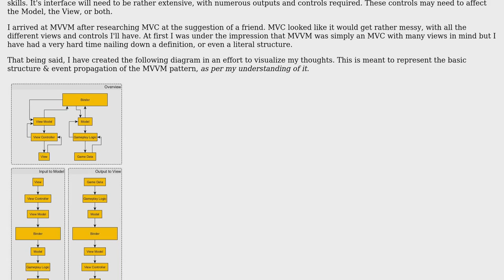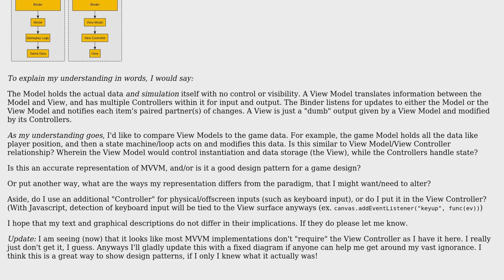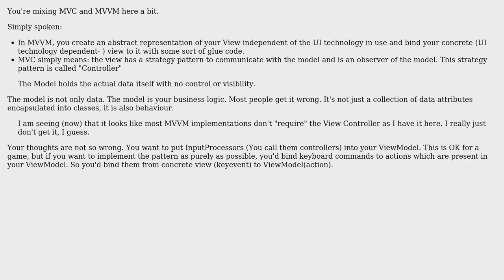Software Engineering: Does this diagram give a good representation of the MVVM pattern?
With thanks & praise to God, and with thanks to the many people who have made this project possible! | Content (except music & images) licensed under CC BY-SA | Music | Images & others | With thanks to user Robert Harvey user Falcon user Danie Clawson and the Stack Exchange Network Trademarks are property of their respective owners. You are responsible for your own actions.